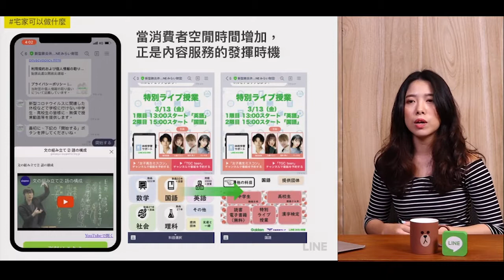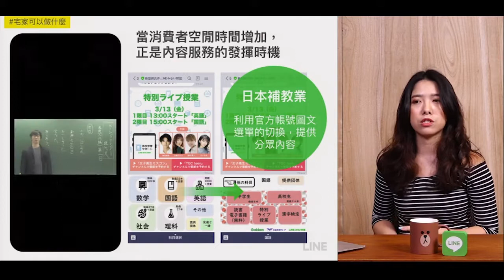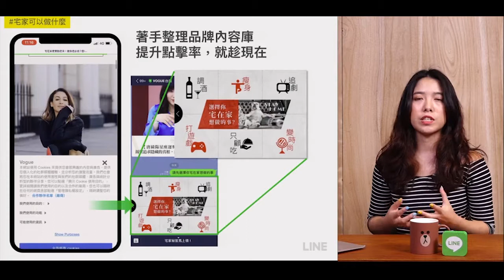後防疫時期的操作指南-防疫新習慣四：專注居家活動▷機會點：宅家經濟內容經營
排解無聊，除了線上社交以外，品牌在居家活動上還有哪些機會可以把握呢？